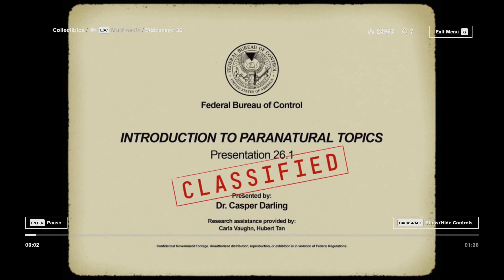Control - 43 - Polaris (Part 1)